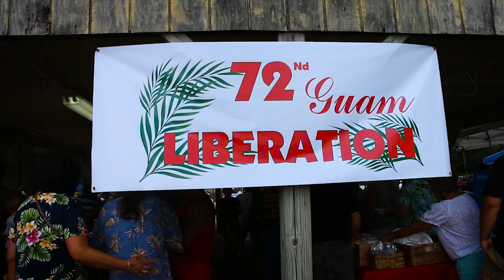Joshua Aguon Demo Reel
I first started shooting video on dramas and local bands for a local concert scene here in Jacksonville NC. I then migrated to shooting local video for local businesses, weddings, LIVE events in the local area. Throughout this journey I grew to love story telling through video and getting good responses from people who have seen my videos. This has encouraged continue this pursuit in cinematography/videography.

This video is a compilation of some of my greatest moments as a cinematographer/videographer.  All the shots in this reel were either shot by my hand.

Most of the footage here is from local businesses, local events here in Jacksonville and havelock North Carolina.